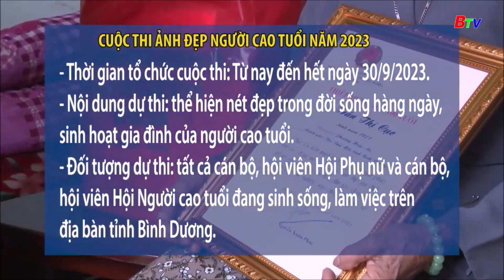Cuộc thi Ảnh đẹp người cao tuổi năm 2023 | BTV - TRUYỀN HÌNH BÌNH DƯƠNG